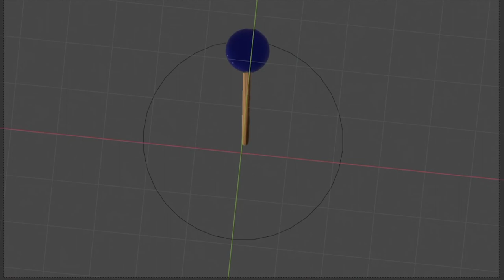Conical Pendulum 3D animation|No-copyright|free to use !!!